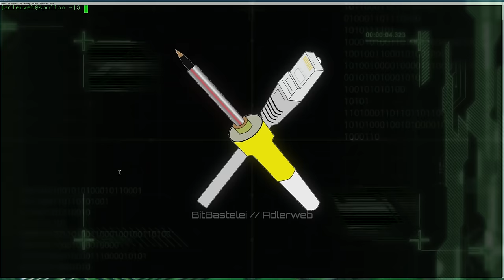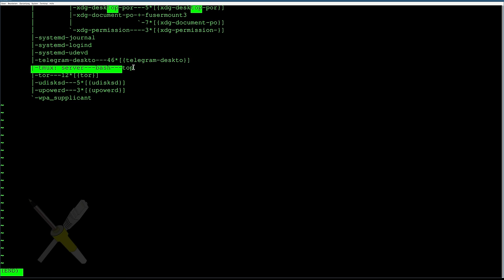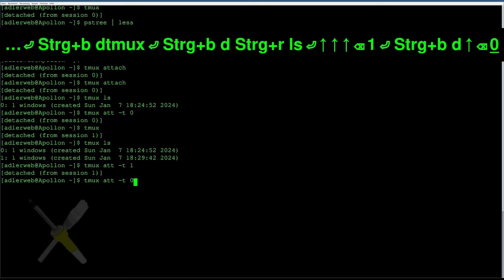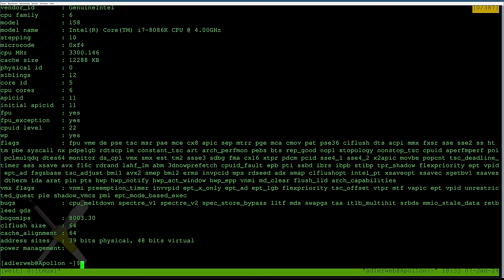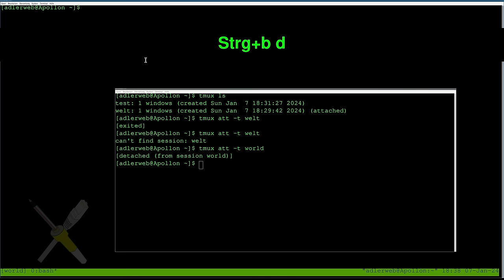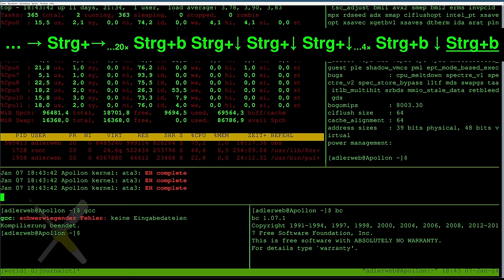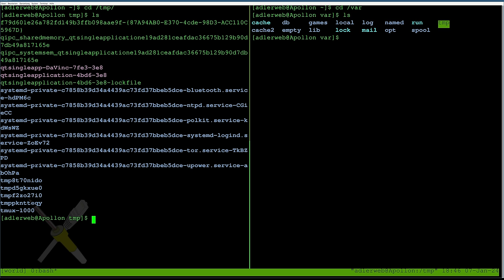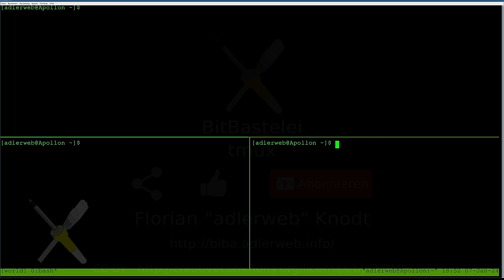BitBastelei #576 - tmux - Terminalmultiplexer Grundlagen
Wenn man an Unix-Artigen Systemen mit Textkonsolen arbeitet sind Terminalmultiplexer wie tmux ein wichtiges Werkzeug. Mit diesen kann man Programme im Hintergrund laufen lassen, von mehreren Rechnern auf die selben Prozesse zugreifen, eine Art von Tabs innerhalb einer Sitzung nutzen oder den Bildschirm Horizontal oder Vertikal teilen um mehrere Programme gleichzeitig im Auge behalten zu können. Schauen wir mal, wie man tmux grundlegend nutzt und was es mit Sessions, Windows und Panes so auf sich hat.

Inhalt:

00:00 Terminalmultiplexer
01:14 Sessions
08:13 Windows
11:06 Panes
14:39 synchronize panes
16:07 Hilfe und Konfiguration
18:20 Fazit

Transparenz:

Die gezeigte Software ist kostenfrei verfügbar, zum Zeitpunkt des Videos bestanden keine Werbeverträge mit den Herstellern.